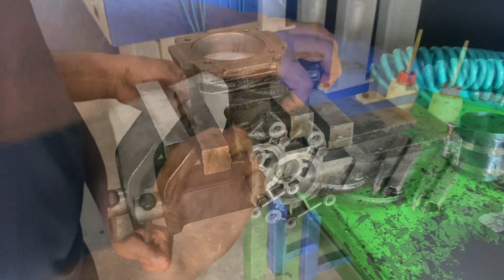High Quality Air Compressor for Diesel Engine Parts of Heavy Duty Vehicle Reparing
High Quality Air Compressor for Diesel Engine Parts of Heavy Duty Vehicle